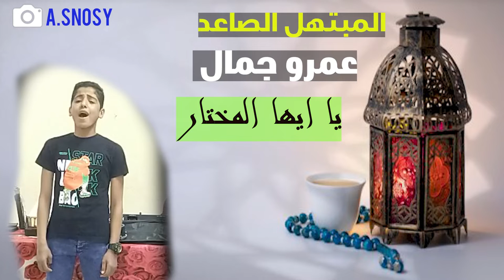ابتهال يا ايها المختار للمبتهل الصاعد عمرو جمال الوادي الجديد انشاد ديني